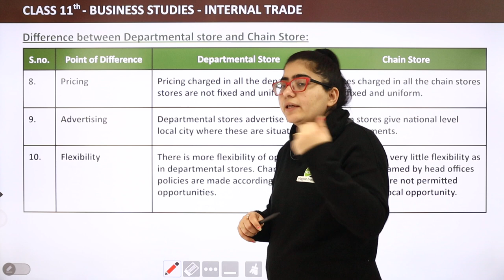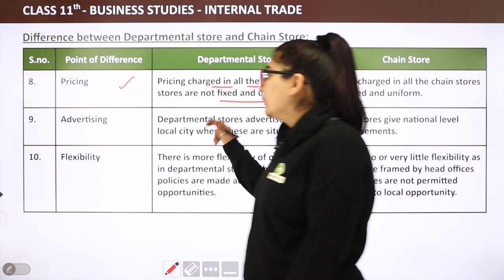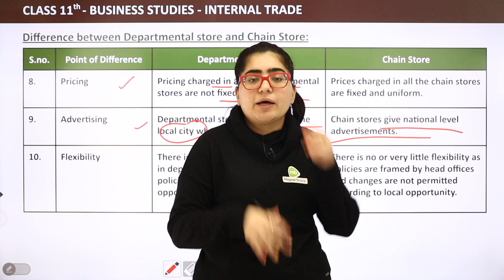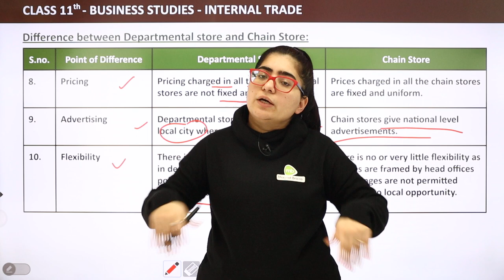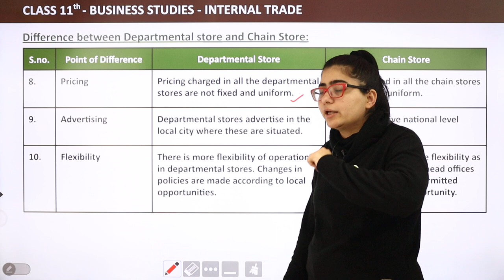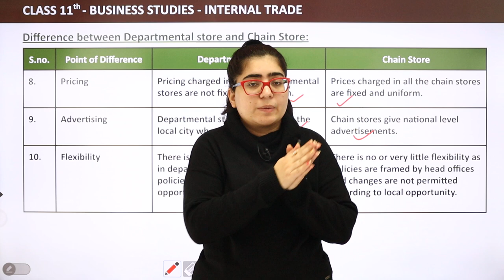Difference Between Departmental Store & Chain Store (Part 3) | Class 11 Business Studies Chapter 10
✔️ Class: 11th
✔️ Subject: Business Studies
✔️ Chapter: Internal Trade (Chapter 10)
✔️ Topic Name: Difference Between Departmental Store and Chain Store (Part 3)
✔️ Topics to be Covered (By Payal Mam): In this video, Payal Mam discusses the "Difference Between Departmental Store and Chain Store" from Chapter 10: Internal Trade for Class 11 Business Studies. The video highlights the key distinctions between these two retail formats, including their structure, management, and operational strategies, helping students understand their roles in the retail sector.
00:00 Internal Trade Introduction: Difference Between Departmental Store and Chain Store (Part 3)
00:32 Difference Between Departmental Store and Chain Store

difference between departmental and chain store
class 11 business studies internal trade
characteristics of departmental stores
features of chain stores
retail formats comparison
business studies retail concepts
cbse class 11 departmental store
operational strategies of chain stores
Payal Mam business studies
understanding retail management
types of retail stores in business